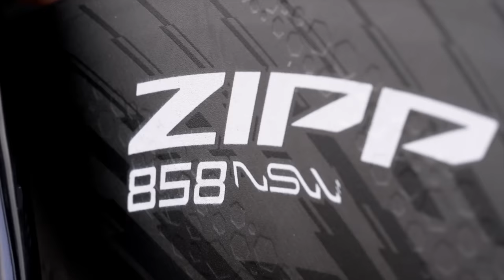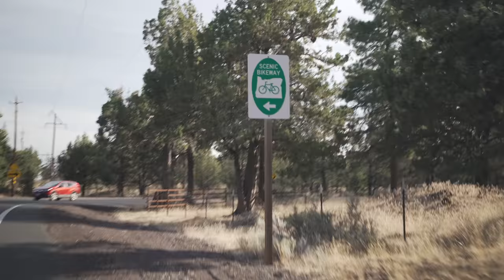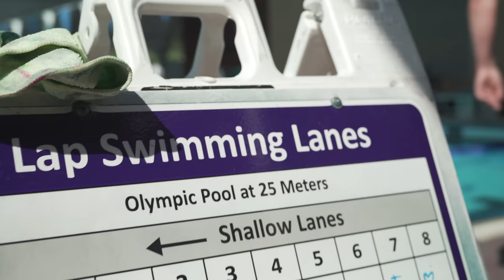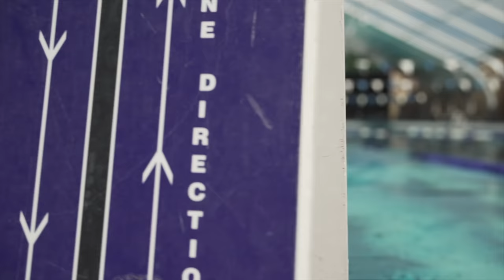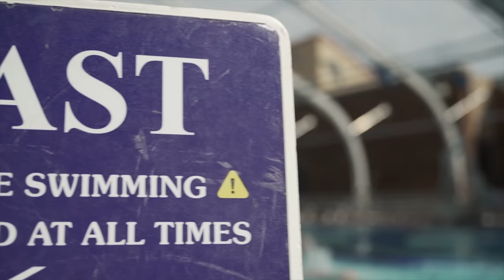Even faster - All new Zipp 858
Hey everyone! We're Eric Lagerstrom and Paula Findlay and we created That Triathlon Life!

This week we have the honor of being a part of ZIPP wheels' launch of the revolutionary 858 and 808 hookless wheelsets. We've been riding these wheels for several months now and Eric rode them to the win at the Escape From Alcatraz Triathlon, which is revered as one of the most demanding bike courses in the world. We love the way they feel and the benefits of riding hookless wheels, which include very low tire pressures, supple ride, and of course, speed!

Any questions at all that you have, fire away. If you want to see a video about any part in more detail, let us know.

0:00 Zipp official Intro Video
0:58 Our Take on the New Zipp 858
3:00 Paula's Thoughts as a smaller rider
5:21 Swim Workout
8:18 Eric Preps for Xterra Portland

Our main camera